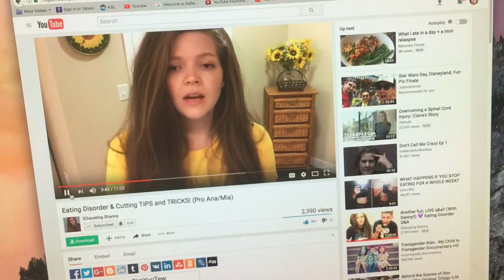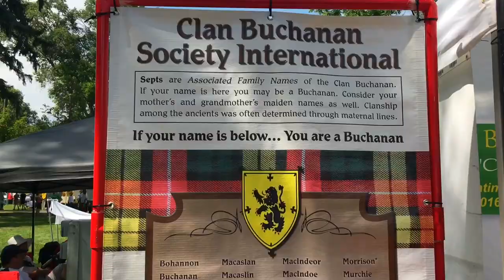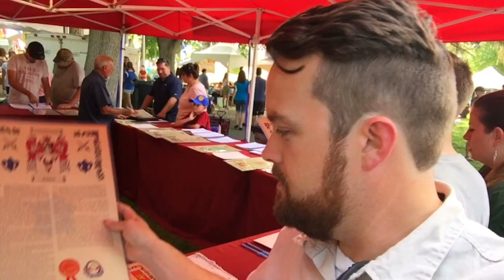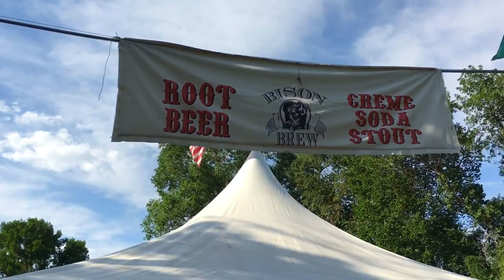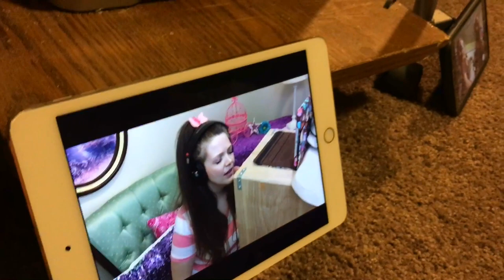Paul Green Vlogs ep33 - Scottish Festival and Shanny Music Video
From trying to work which often times does not succeed unless my add mind enjoys it, to the Scottish festival and finally a trip to Danny and Shannies

Watch the music video that I helped to make at Shanny and Danny's house, it was fun! just friends, Shannies awesome voice and an ipad.

Check out my friends facebook page for Dragons Fire Armory from the video